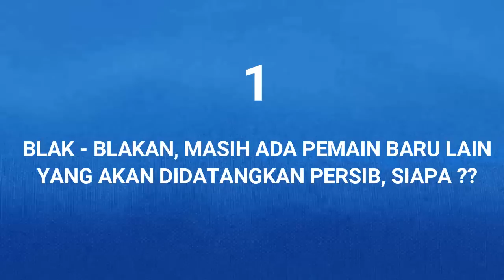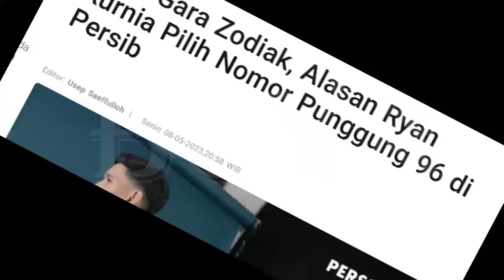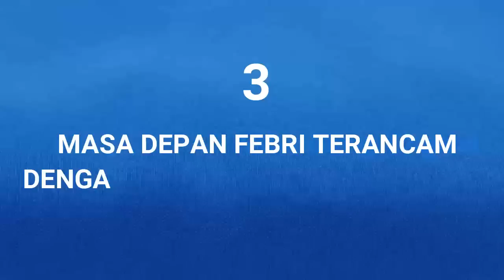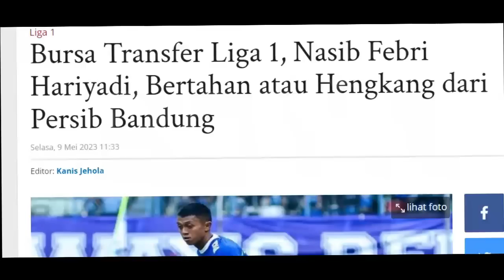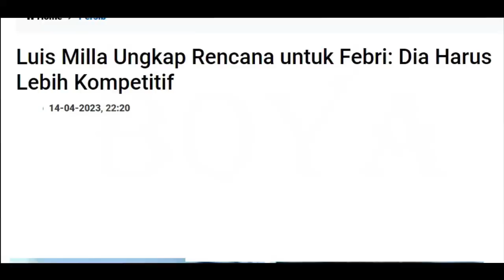Teddy Blak-blakan Pemain Baru Lagi. Ungkap No Punggung. Nasib Febri, Keluar Dari Zona Nyaman ?